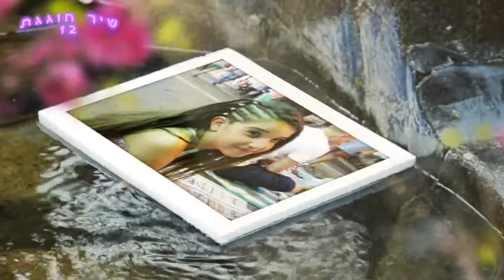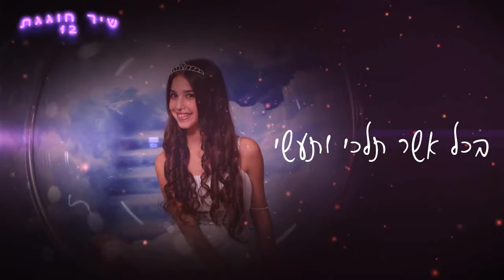סטודיו VGS מצגת בת מצווה שיר כהן - ינואר 2016.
הופק בידי סטודיו VGS.
סרטי תדמית לעסקים, מצגות לאירועים, קליפים, בניית אתרים ועוד.
הכנס עכשיו והתרשם:
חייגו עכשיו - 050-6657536